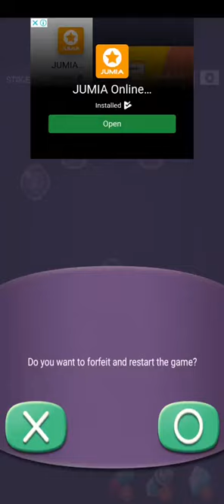cell expansion wars level 2740